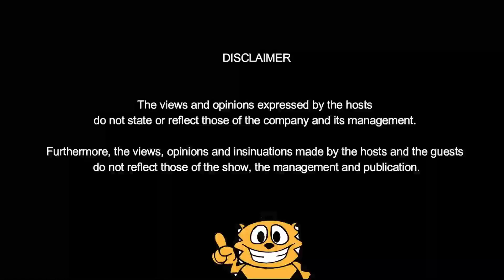MGA SENADOR, ASAL PASAWAY NA BATA, NAKAKAHIYA!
Panoorin ang mga Tagapag-Bulgar na sina Pablo Hernandez at Danny Mario.

Siguraduhing naka-follow sa aming social media platforms para palaging updated.